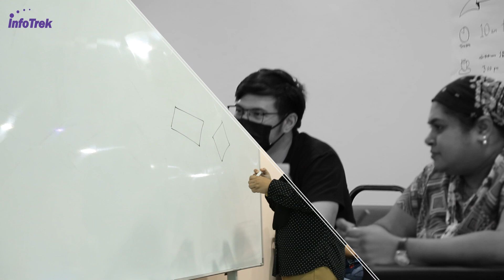Crafting User Stories : Agile Excellence Free Workshops